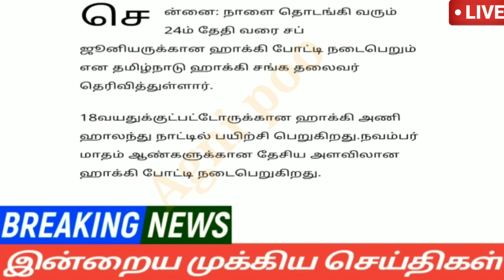மாலை 6 மணி செய்திகள் |19-10-2023| Today Tamilnadu headlines |Mukkiya Seithigal |Stalin News today